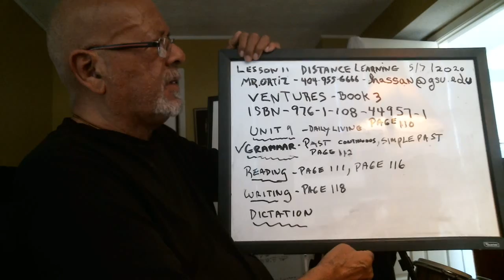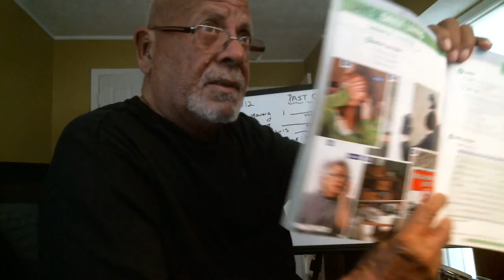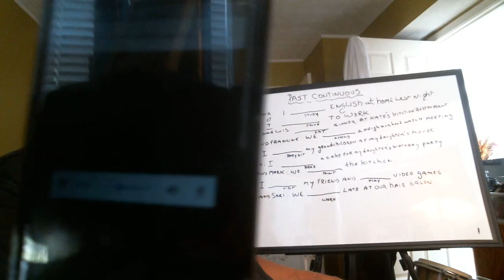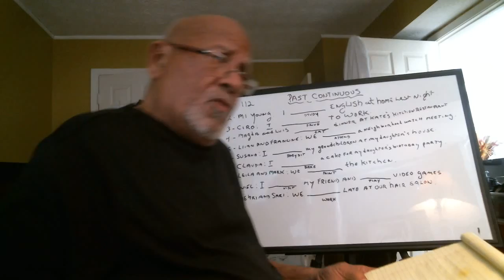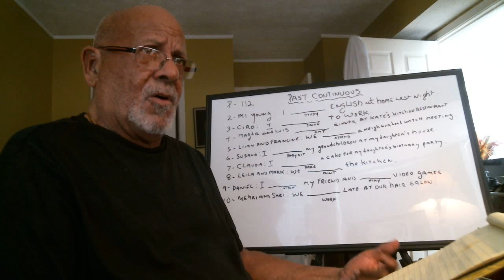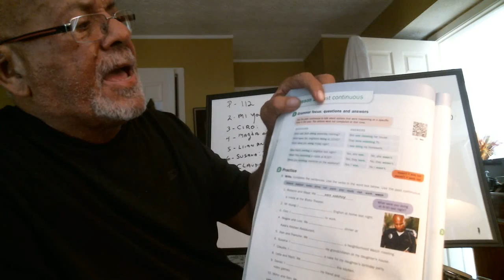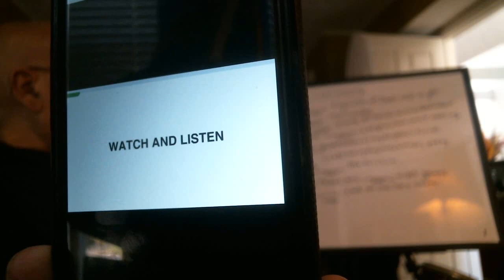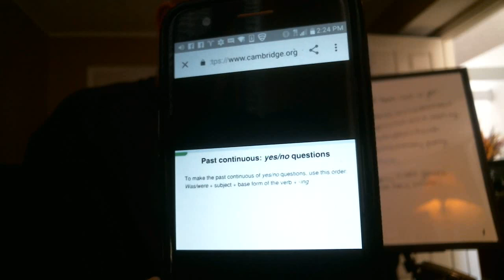Ortiz,H 5 7 20 L10A